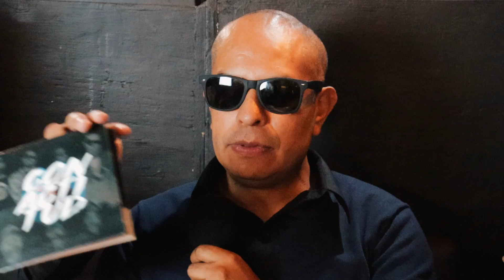Sector Oi - El Pulso Del Ska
Discos y Cintas Denver S.A. de C.V. es una compañía mexicana de grabación y distribución de música, especializada en el género de Rock urbano, que tiene dentro su catálogo más de 400 discos en su haber con propuestas nuevas y underground del rock mexicano en todas sus variantes, así como de diversos géneros no tan difundidos comercialmente por empresas transnacionales en ese país. Discos y Cintas Denver es distribuidor de los materiales discográficos de numerosos grupos de rock y solistas, así como de artistas nuevos y consagrados principalmente de México y algunos más de corte internacional; dentro de lo más destacado de su catálogo se puede citar a: Lvzbel, Lira N'Roll, Haragán, Anabantha, Espécimen, Isis, Heavy Nopal, Transmetal, Banda Bostik, Kenny y los Eléctricos, Three Souls in My Mind, Sedición, California Blues, Lvix Vel, Leprosy y muchos otros.